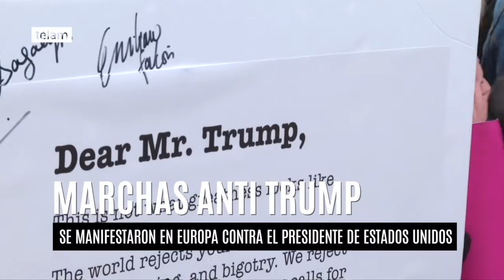Se manifestaron en capitales de Europa contra Trump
Miles de personas se movilizaron en París, Berlín Londres en repudio a las políticas migratorias que ha tomado el presidente de Estados Unidos, Donald Trump, desde que comenzó su mandato.

"Estoy aquí hoy porque, como estadounidense, estoy muy preocupada por lo que las acciones recientes del presidente Trump van a hacer, tanto para nuestro país como para la gente de todo el mundo.

Lo que estuvo haciendo, su orden de construir el muro, es completamente ridículo en muchos niveles y, en particular, la orden de prohibir a los musulmanes la entrada a Estados Unidos", afirmó la abogada estadounidense Kendra Wergin durante la movilización que se realizó hoy en la capital francesa.

Por su parte, Ann Wertheimer de Voces Americanas en el Exterior, comentó que "nunca antes use la palabra fascista para un político estadounidense, nosotros tenemos nuestro propio vocabulario, tenemos Mcartismo. Por primera vez no creo sea inflarlo decir que esto es proto-fascismo. Esto es pre-fascismo".